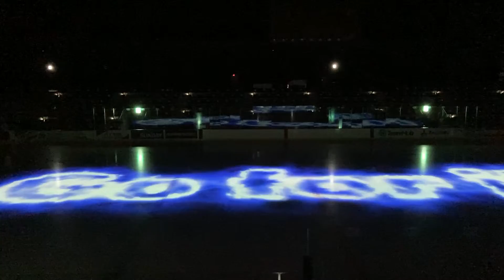アイスホッケークラブ「東北フリーブレイズ」選手紹介の照明演出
青森県八戸市のスポーツアリーナ「フラット八戸」をホームとするアイスホッケークラブ「東北フリーブレイズ」、ゲーム前の選手紹介。高度なLED照明を導入することで、エンターテインメントあふれる演出を実現しています。照明を担当したのはパナソニック。